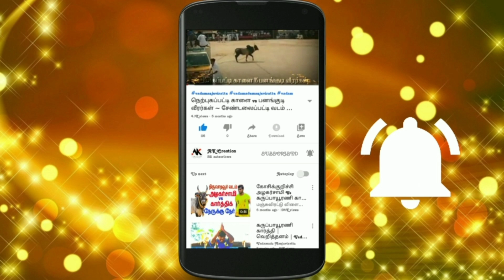வெள்ளலூர்நாடு கோவில்பட்டி எருதுகட்டு மஞ்சுவிரட்டு திருவிழா 2021 ~ PART-2 /AK CREATION